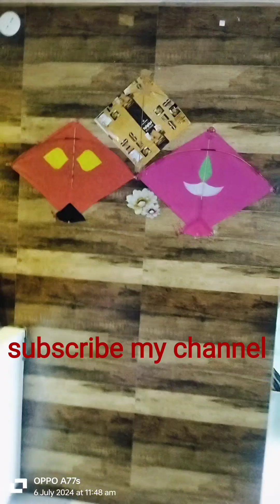cleaning#घर की साफ सफासभी चीज घर पर रखने से काम आसान हो जाते हैंliving makeover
organisation home cleaning#घर की साफ सफाई#सभी चीज घर पर रखने से काम आसान हो जाते हैं

Hina Khan#Kishan Kumar#Lonavala waterfall monal accident#bigg Boss ott

Daulat ke Nashe mein tune mujhe#bridal hairstyle

kitchen deep cleaning#kitchen decorate idea#fridge organis#

bigg Boss ott#Shivani Kumari ko chips mil raha hai Shivani kitni khush hai

makeup look#saree look#daily makeup routine#blouse design#blouse collection#daksh#blouse cutting#daily makeup routine#daily vlog#kitty party game#yoga#kitchen cleaning#Idea tips#armaanmalik गांव funny song morning routine#Shyam routine#bridal makeup look#bridal hairstyle